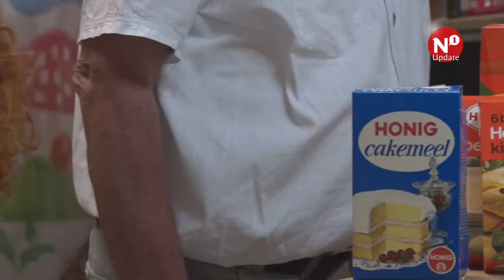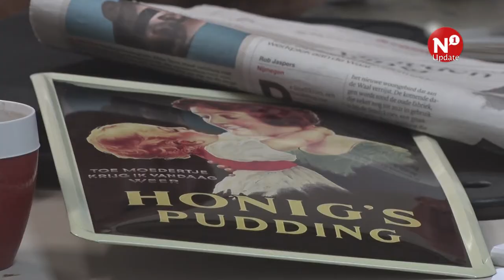Honig viert 150-jarig bestaan